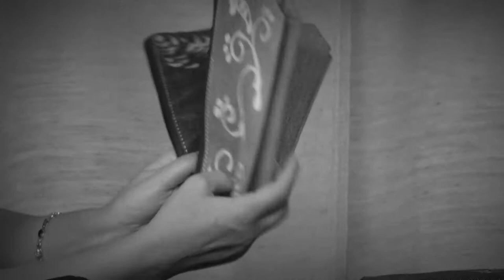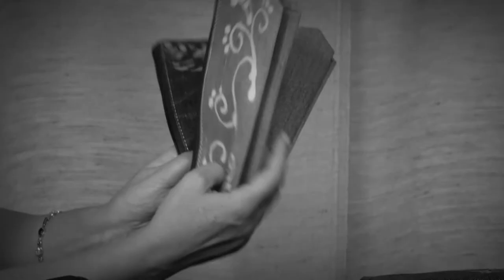Нове життя старим аксесуарам з Оленою Зіміною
Гаманець, косметичка - якраз ті аксесуари, які ніколи не будуть зайвими.
Олена Зіміна розкаже, як їх виготовляти і на що звернути увагу під час декорування виробів.